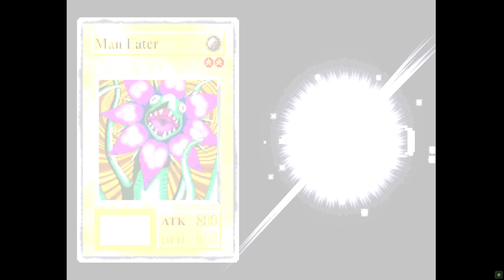Pt 3 | Yu-Gi-Oh! Forbidden Memories [DuckStation]